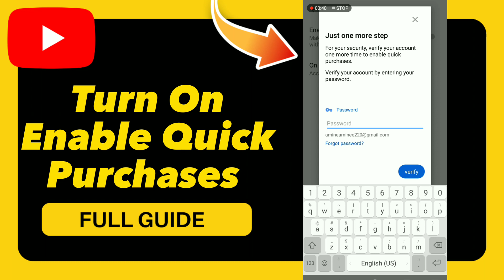How to Turn On Enable Quick Purchases on YouTube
in this video we discuss :